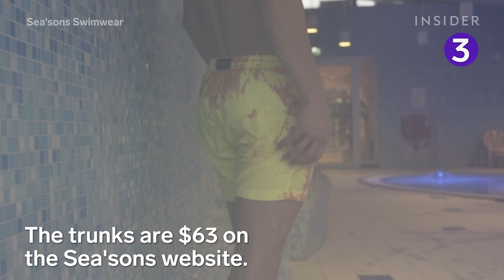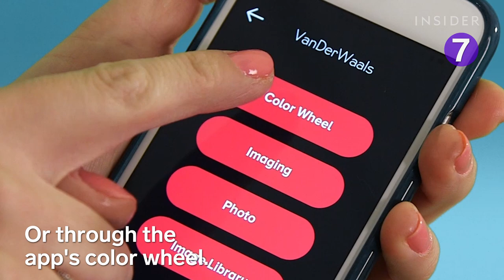7 Color-Changing Accessories | Art Insider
Here are seven different accessories that change color in real time. From LED handbags to heat-sensitive shoes, these designs will add versatility to your wardrobe.

7 Color-Changing Accessories | Art Insider